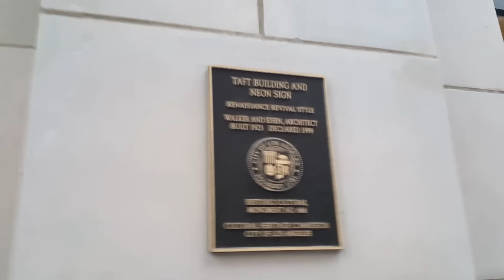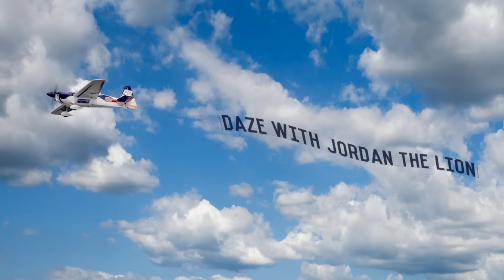A Story From Amsterdam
#182 The Taft Building // A Story From Amsterdam (2/7/17)

FB GROUP: Daze with Jordan the Lion(s)